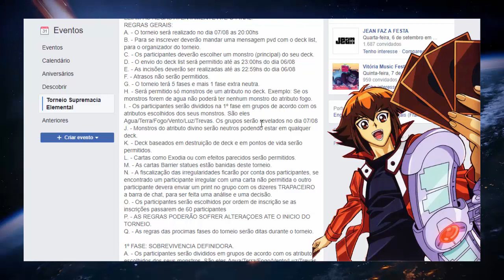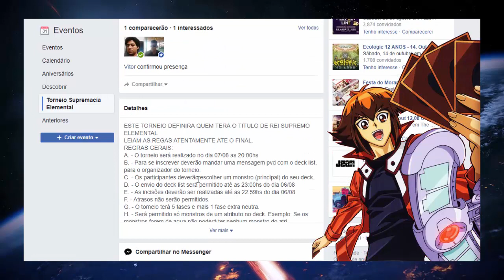Torneio YGOPRO Supremacia Elemental Participe!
CUPOM: zona-de-duelos